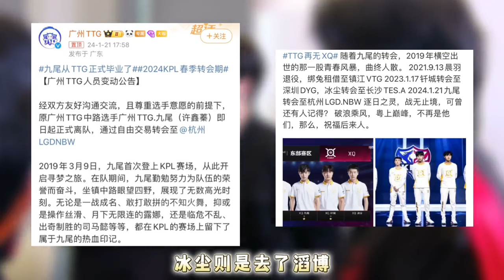TTG九尾断开连接，从此TTG再无XQ，Fly一番话引泪目，狂掉小珍珠 | 王者 | 王者荣耀 | 2024KPL春季赛